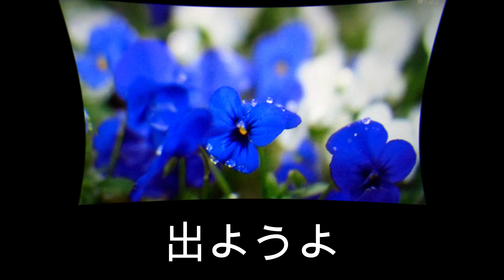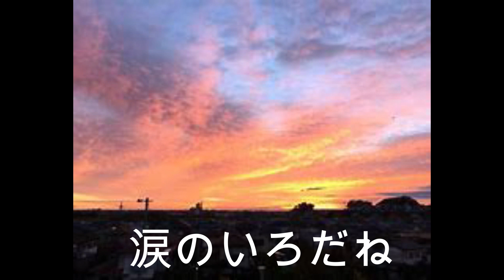舟木一夫「愛を探しに」新しい生活を！歌と演奏 浅田隆夫バンド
愛を探しに、かなしみが続く世の中。春はまだ遠いけど希望を探しに一緒に街を出よう！